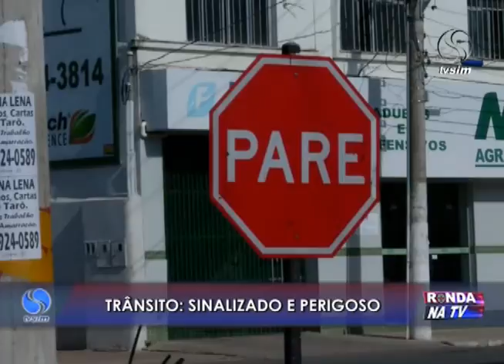Ronda na TV 05 04 2016